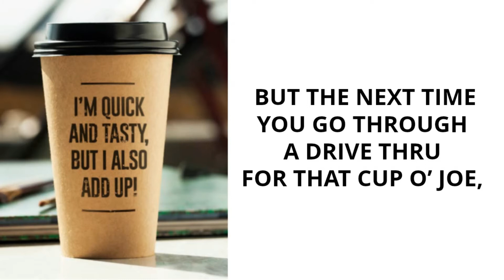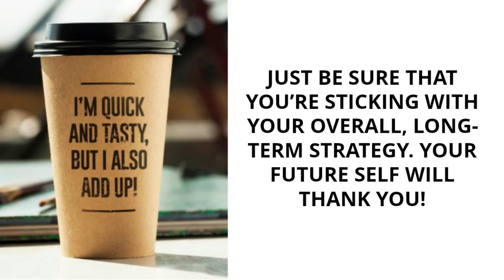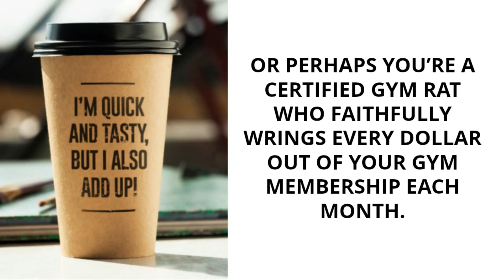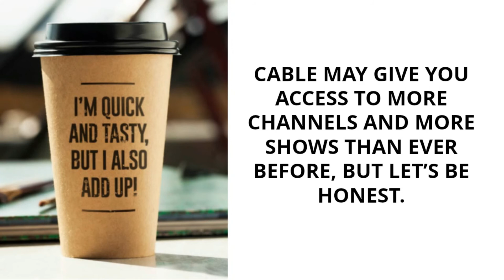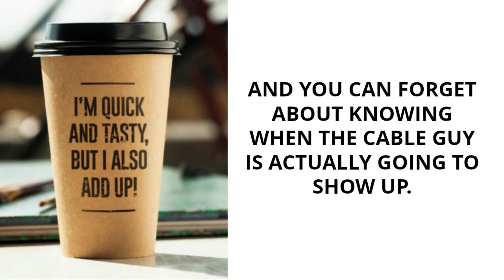How to Shift from Indulgence to Independence | 3 Ways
We always have choices to make. on choice is to make ourselves feel better and the other choice is to make us better.

If you always choose to indulge in all your wants, you might be sacrificing your financial future.

This world is designed for consumerism. That is how the rich gets richer while the poor stay broke or even worse.

So watch the video on how to shift from indulgence to financial independence.